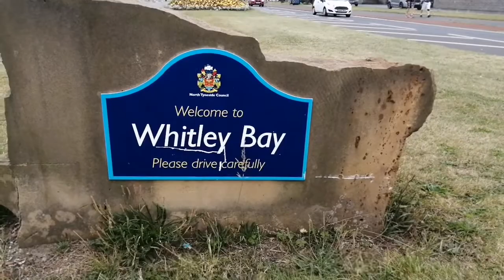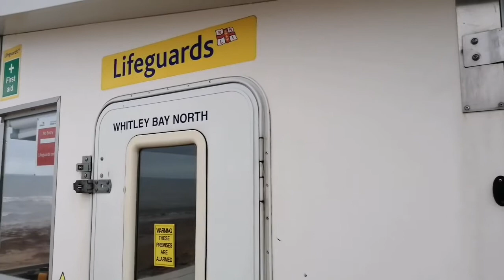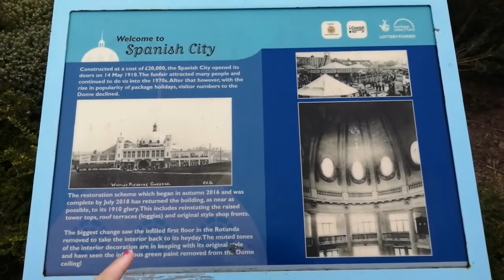A day in the Bay | Day 3 in Whitley Bay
Welcome back and in this video we are in day 3 of our family holiday down to Whitley Bay Holiday Park. Today is a day spent exploring and spending time in Whitley Bay it's self.